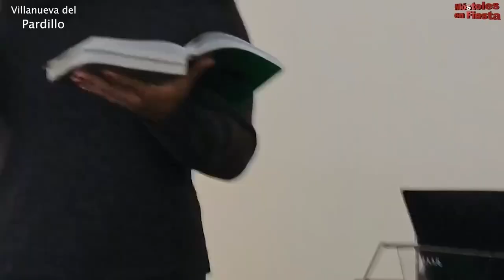Villanueva del Pardillo fiesta patronales- San Lucas Evangelista 2023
Solemne Eucaristía en honor a San Lucas finalizando las fiestas patronales . La misa fue realizada en el Templo de San Lucas Evangelista apenas cuenta con tres años, la modernidad la iluminación natural con un estilo con elegancia y estetica me dio la oportunidad de poder grabar en varios ángulos, grabado con Sansung S23 ULTRA con una cámara 8K y la Insta360 X3 grabando en 5K ha sido 10 horas de edición desde el respecto y esperando que sea del agrado, luego una procesión para llevar la figura a la parroquias San Lucas a la iglesia construido en 1943, ya que la primitiva fue destruida durante la Batalla de Brunete.
Igual que la antigua está bajo la advocación de San Lucas, patrón de Villanueva del Pardillo, y ha sido restaurada recientemente.
Conocer la historia del lugar es importante para aprecias sus tradiciones .